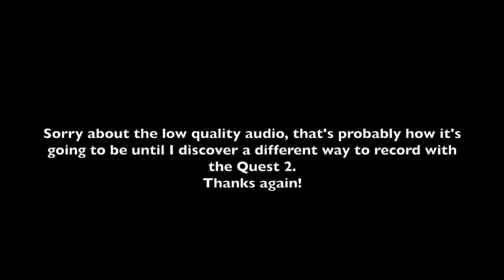VR content Test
Just testing out recording and some quick editing